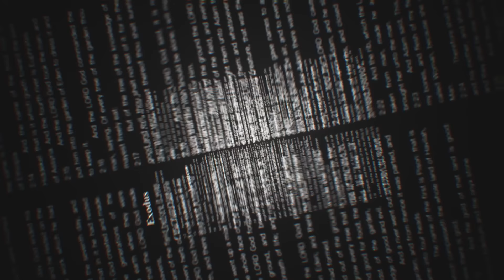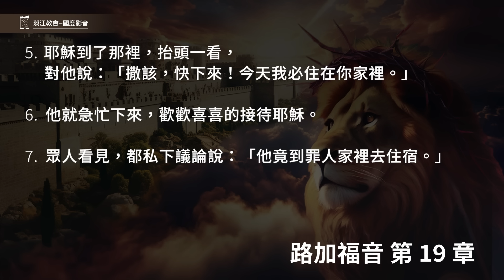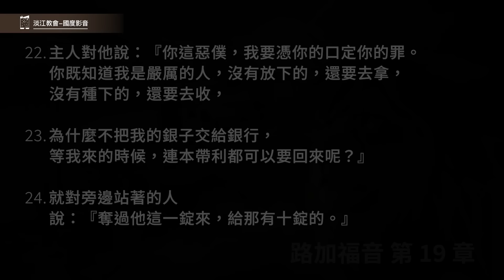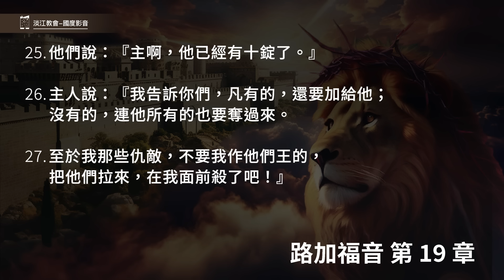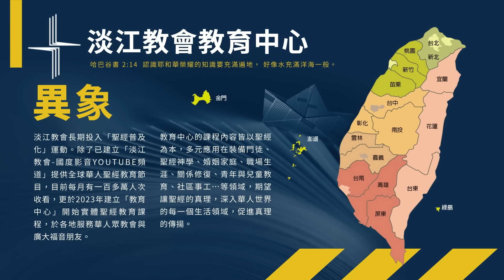240214 路加福音 19章1~27節 耶穌呼召稅吏長撒該 （附小組討論題庫於留言區)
19章1~27節
1.耶穌進了耶利哥，正經過的時候，
2.有一個人名叫撒該，作稅吏長，是個財主。
3.他要看看耶穌是怎樣的人；只因人多，他的身量又矮，所以不得看見，
4.就跑到前頭，爬上桑樹，要看耶穌，因為耶穌必從那裡經過。
5.耶穌到了那裡，抬頭一看，對他說：「撒該，快下來！今天我必住在你家裡。」
6.他就急忙下來，歡歡喜喜的接待耶穌。
7.眾人看見，都私下議論說：「他竟到罪人家裡去住宿。」
8.撒該站著對主說：「主啊，我把所有的一半給窮人；我若訛詐了誰，就還他四倍。」
9.耶穌說：「今天救恩到了這家，因為他也是亞伯拉罕的子孫。
10.人子來，為要尋找，拯救失喪的人。」
11.眾人正在聽見這些話的時候，耶穌因為將近耶路撒冷，又因他們以為神的國快要顯出來，就另設一個比喻，說：
12.「有一個貴冑往遠方去，要得國回來，
13.便叫了他的十個僕人來，交給他們十錠（錠：原文作彌拿約銀十兩）銀子，說：『你們去做生意，直等我回來。』
14.他本國的人卻恨他，打發使者隨後去，說：『我們不願意這個人作我們的王。』
15.他既得國回來，就吩咐叫那領銀子的僕人來，要知道他們作生意賺了多少。
16.頭一個上來，說：『主啊，你的一錠銀子已經賺了十錠。』
17.主人說：『好！良善的僕人，你既在最小的事上有忠心，可以有權柄管十座城。』
18.第二個來，說：『主啊！你的一錠銀子，已經賺了五錠。』
19.主人說：『你也可以管五座城。』
20.又有一個來說：『主啊，看哪，你的一錠銀子在這裡，我把他包在手巾裡存著。
21.我原是怕你，因為你是嚴厲的人；沒有放下的，還要去拿；沒有種下的，還要去收。』
22.主人對他說：『你這惡僕，我要憑你的口定你的罪。你既知道我是嚴厲的人，沒有放下的，還要去拿，沒有種下的，還要去收，
23.為什麼不把我的銀子交給銀行，等我來的時候，連本帶利都可以要回來呢？』
24.就對旁邊站著的人說：『奪過他這一錠來，給那有十錠的。』
25.他們說：『主啊，他已經有十錠了。』
26.主人說：『我告訴你們，凡有的，還要加給他；沒有的，連他所有的也要奪過來。
27.至於我那些仇敵，不要我作他們王的，把他們拉來，在我面前殺了吧！』」